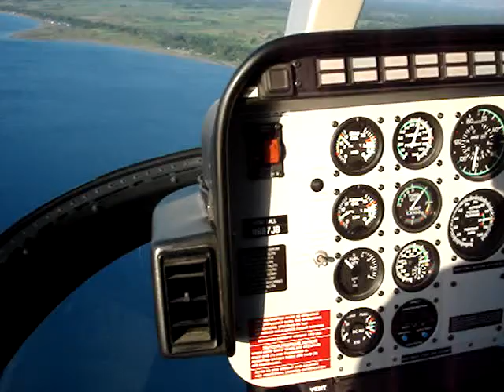Helicopter ride from front seat perspective - with no door just a lap seat belt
JP Miller & Sons Services - At Missionary Camp - Haiti Trip - Bed Bugs - Samaritan's Purse International Relief